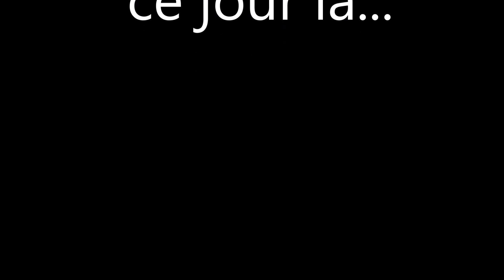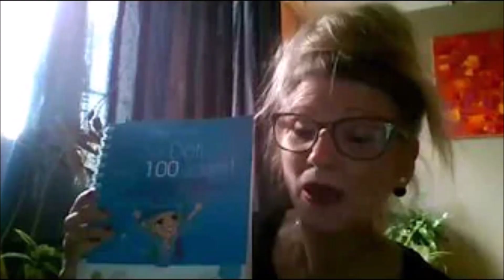Mes premiers tests vidéo (hilarant) - 300 abonnés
Vidéo spéciale pour te remercier de ton soutien. 300 abonnés c'est un cap! Dans les images des coulisses "de premiers pas" je t'ai sélectionné des moments amusants,  difficiles, surprenants. Tu pourras imaginer comment nous nous sommes débrouillés pour créer nos premières vidéos et les défis que nous avons dû surmonter. C'est l'occasion de jeter un coup d'oeil à notre parcours depuis le début et de voir comment nous avons évolué au fil des ans.  En tous cas c'est clairement l'occasion de voir un processus créatif. :-)
J'espère que tu vas aimer cette vidéo autant que j'ai aimé la faire.